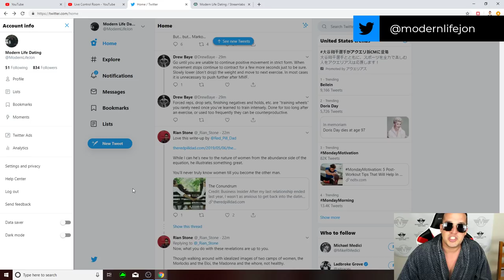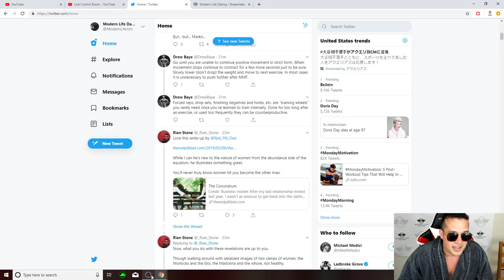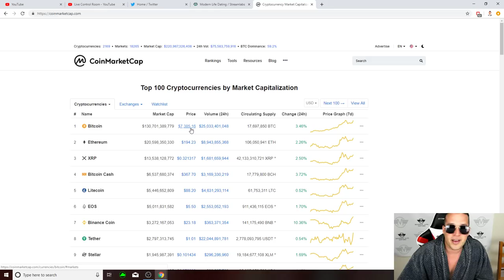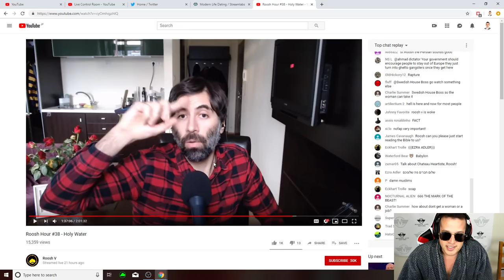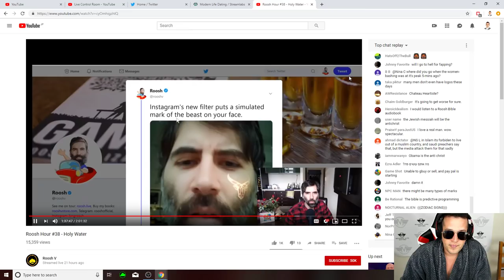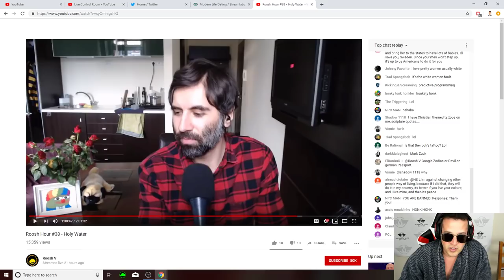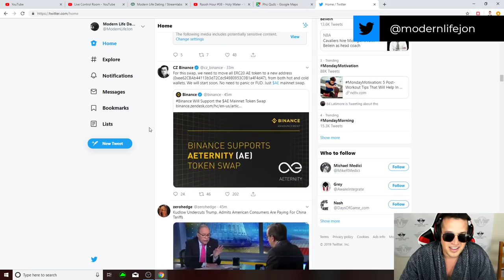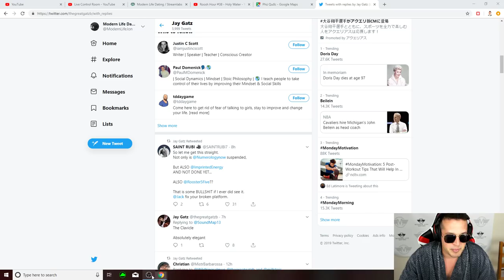Interview With A Man Episode 68: REDPILL RESET